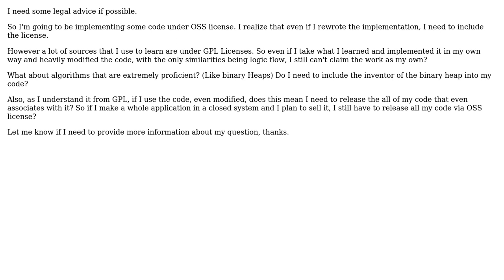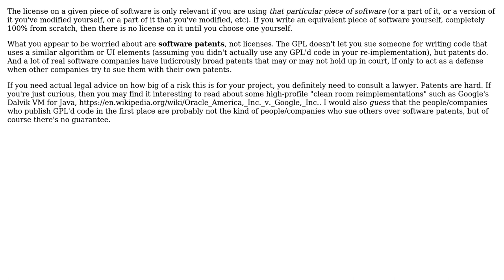Software Engineering: At what point can I call GPL code my code?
With thanks & praise to God, and with thanks to the many people who have made this project possible! You are responsible for your own actions.